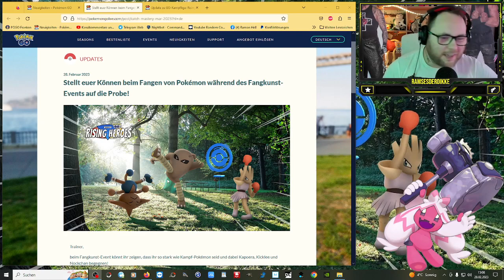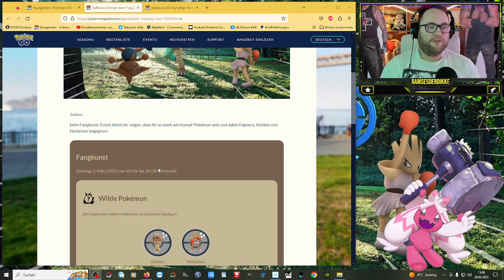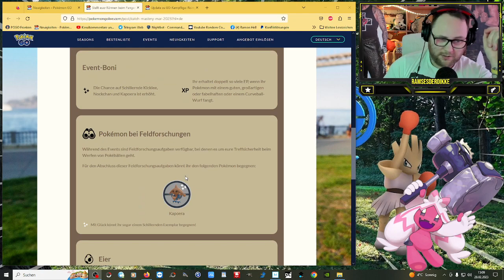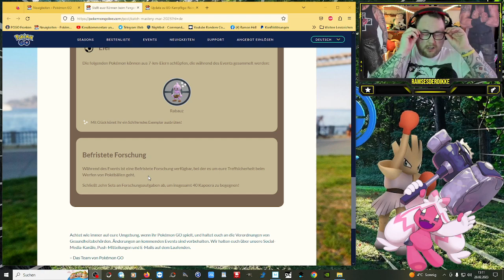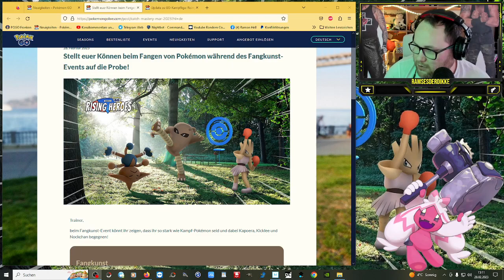Fangkunst !!! Neues Event am Sonntag | Pokémon GO Deutsch # 2358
GUMMA !!!

Mein Trainer Code : 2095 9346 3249